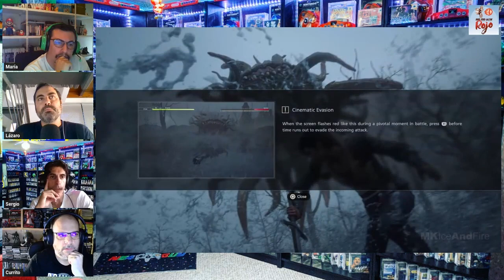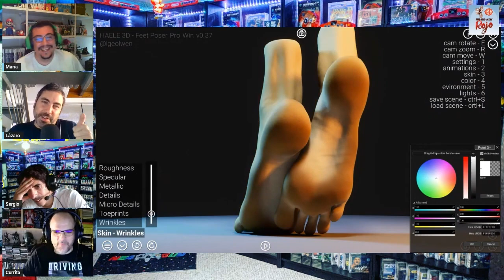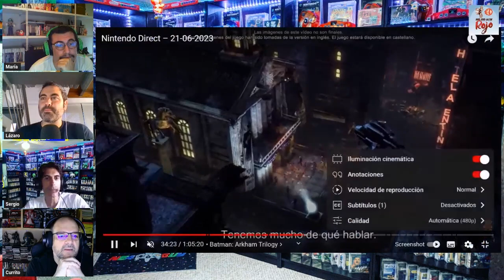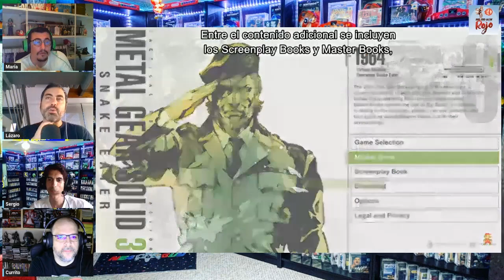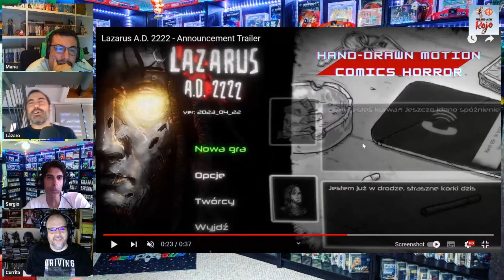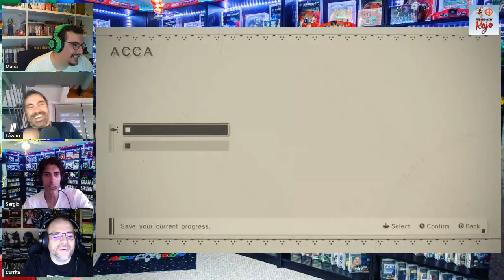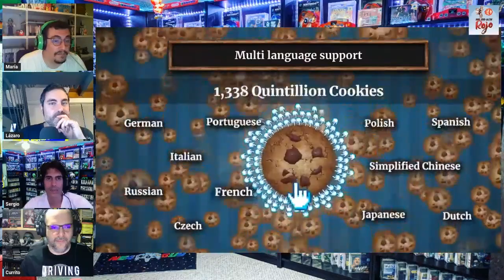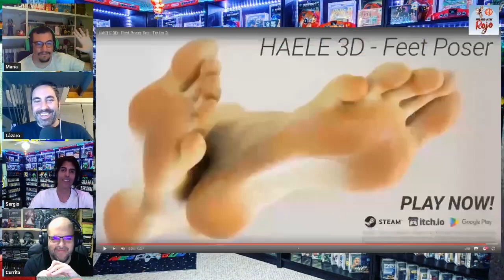Hadoken Rojo 122 - Nintendo Direct y top juegos que nos gustaría que nos gustasen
1️⃣2️⃣2️⃣ En el programa número 122 de Hadoken, para variar regresa el equipo médico habitual para desolación de la humanidad.

🍄 Comenzamos con el Nintendo Direct, evento que nos dejó varias sorpresas relacionadas con Super Mario.
• Sonic Superstars – Fall 2023
• Persona 5 Tactica – Nov. 17
• Detective Pikachu Returns – Oct. 6
• Super Mario RPG – Nov. 17
• Unnamed Princess Peach Game – In Development
• Luigi’s Mansion: Dark Moon Remastered – In Development
• Batman Arkham Trilogy – Fall 2023
• Hot Wheels 2 Unleashed: Turbocharged – Oct. 19
• Mario + Rabbids Sparks of Hope DLC – June 21
• Dragon Quest Monsters: The Dark Prince – Dec. 1
• Pikmin 4 – July 21
• Metal Gear Solid: Master Collection Vol. 1 – Oct. 24
• Vampire Survivors – Aug. 17
• Star Ocean: The Second Story R – Nov. 2
• WarioWare: Move It! – Nov. 3
• Super Mario Bros. Wonder – Oct. 20

💰 Luego hablamos de la subida de precio de Series X y Game Pass, que se producirá el 1 de agosto (50 euros) y el 6 de julio (1 euro al mes la suscripción normal, 2 la Ultimate).

🤑 Y siguiendo con Microsoft, se ha confirmado que Indiana Jones será exclusivo en consolas y que sólo el 10% de los planetas de Starfield tendrán vida.

📺 Y terminamos con gameplays de juegos como Fate Samurai Remnant, Pecaminosa, Burnhouse Lane o Lazarus AD 2222.

🥩 Y de guinda, un Top con los 5 juegos que no nos gustan pero que nos encantaría que lo hicieran y viceversa.